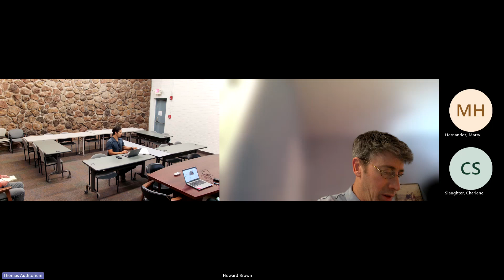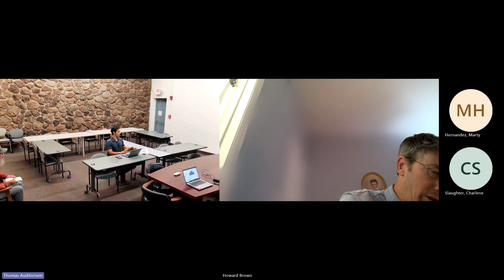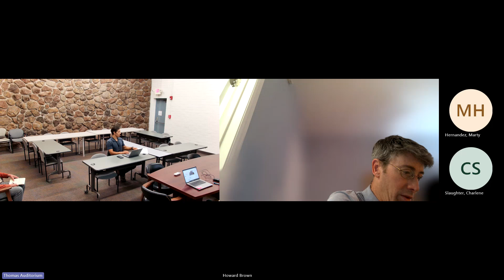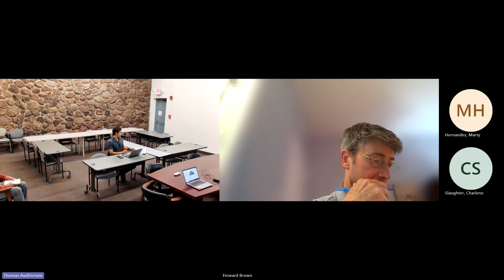Code Enforcement Hearing | July 24, 2024